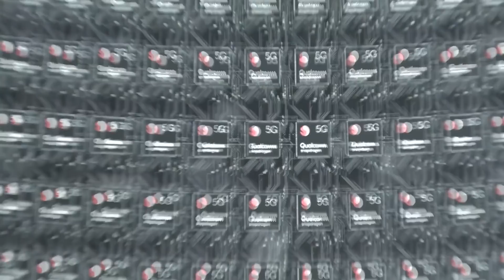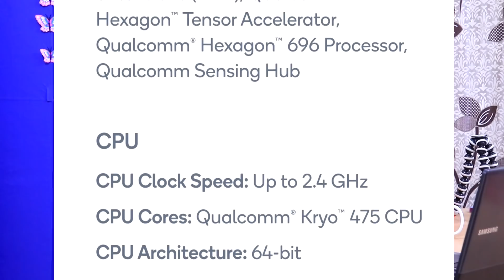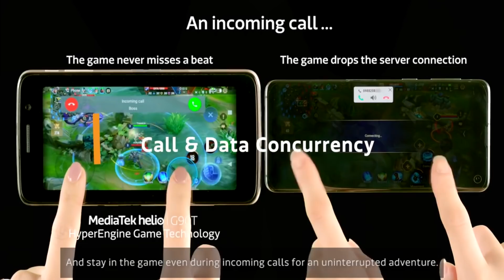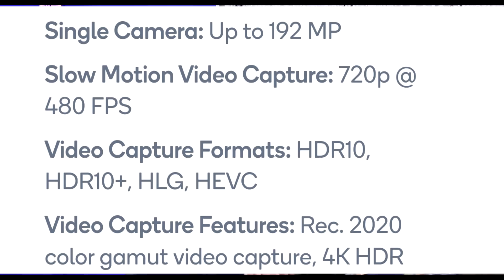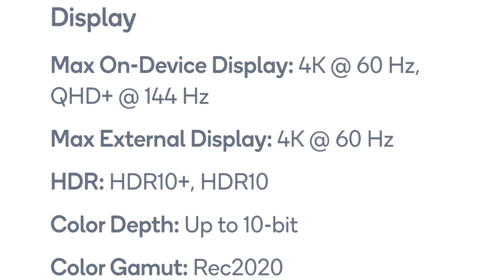snapdragon 865, sd765, sd765g Top best features !!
স্ন্যাপড্রাগন এর নতুন প্রয়োজন গুলোকে নিয়ে আজকের ভিডিওটা কেমন লাগলো অবশ্যই জানাবেন অনেক অনেক ধন্যবাদ আপনাদের সকলকে এই ভিডিওটা সম্পূর্ণ দেখার জন্য আপনাদের যা কিছু জিজ্ঞাসা অবশ্যই কমেন্ট বক্সে জানান আর এই চ্যানেলটা শুধুমাত্র আপনাদের জন্য তৈরি তাই যত তাড়াতাড়ি সম্ভব এই ত্রিকাল ফ্যামিলিতে চলে আসুন